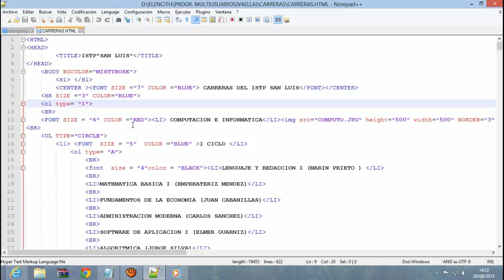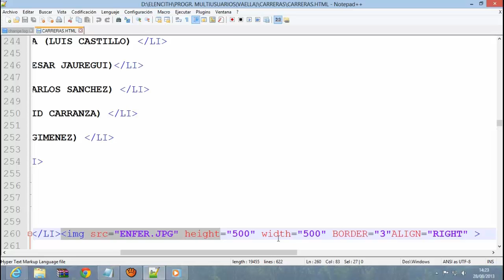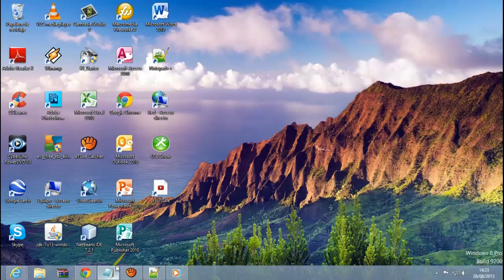COMO HACER LISTAS EN HTML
en este video les mostrare como crear listas  imagene en html con el programa notepad ++